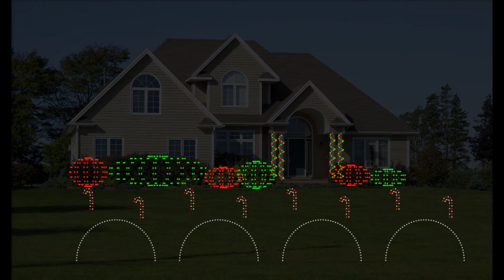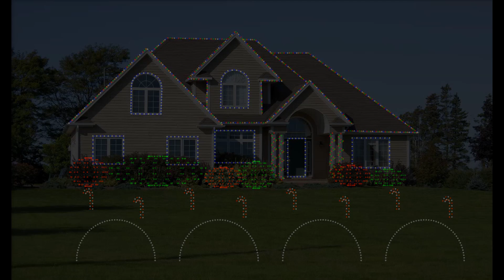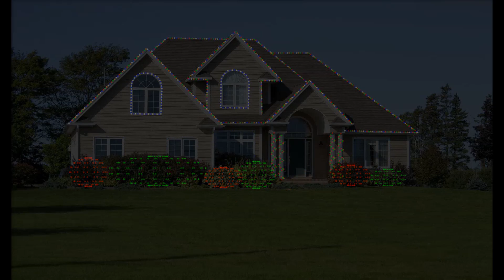Count on Christmas (16 Channels) Light Show - Bebe Rexha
Audio available for purchase on Amazon.com. See Luminous Harmony website for details.